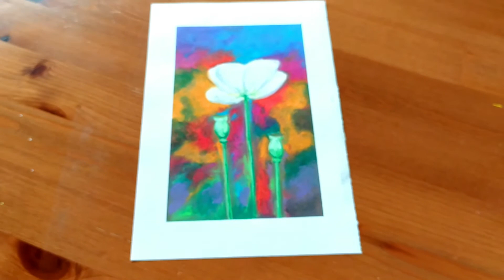Oil Pastel Drawing # 39 / White Poppy, colorful rainbow background by Nova Art Studio/ step by step